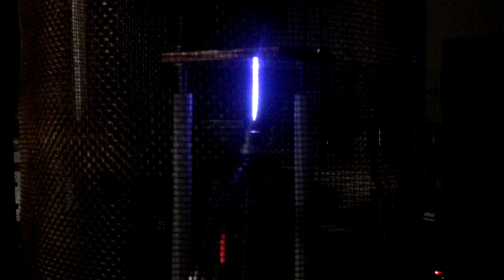Alt-J Plasma Speaker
Demonstration of PPPL's plasma speaker.